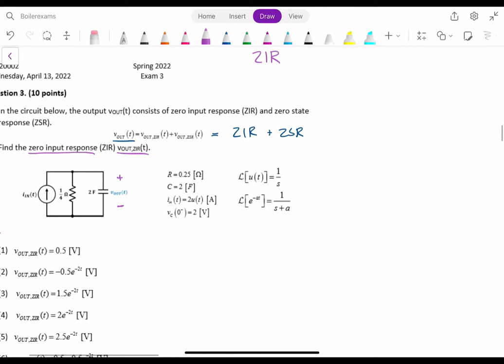ECE 20002 Spring 2022 Exam 3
0:00   Q1 - ZSR
6:25   Q2 - Laplace IC
15:30   Q3 - ZIR
25:42   Q4 - Transfer Functions
31:50   Q5 - Stability
42:38   Q6 - Resonance
48:26   Q7 - Frequency Response
57:16   Q8 - Frequency Response
1:05:09   Q9 - Magnitude and Frequency Scaling
1:10:30   Q10 - Frequency Response